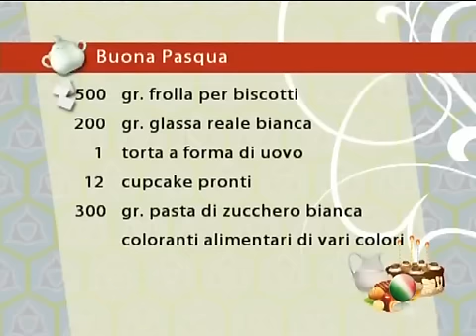Dolce della Buona Pasqua!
Per la Pasqua, ecco un dolce che potete preparare seguendo la ricetta in video della grande pasticcera Valentina e del suo assistente Ivan! Gli ingredienti per realizzare questa ricetta sono i seguenti: 500 gr. frolla per biscotti; 200 gr. glassa reale bianca; 1 torta a forma di uovo; 12 cupcake pronti; 300 gr. pasta di zucchero bianca; coloranti alimentari di vari colori